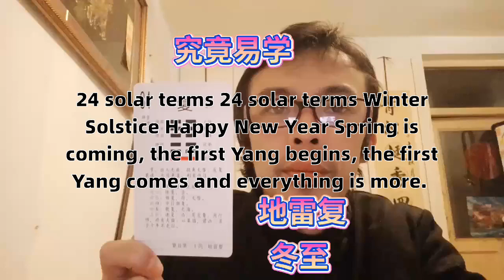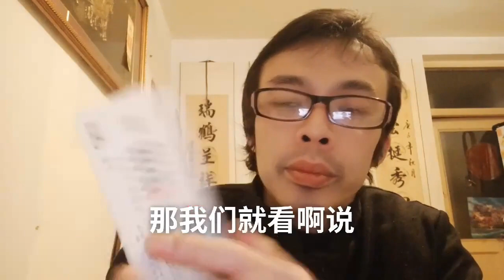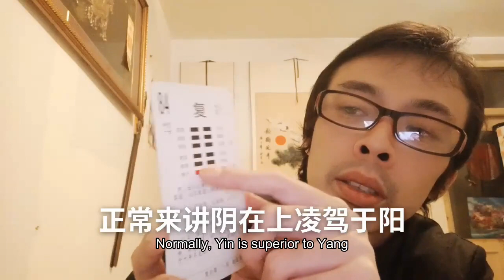24节气二十四节气冬至新年快乐春天来了一阳初始初阳来复万象更24 Solar Terms 24 Solar Terms Winter Solstice Happy New Year Spring is